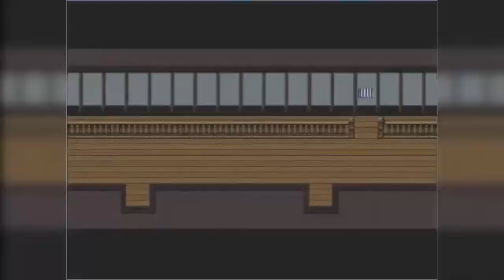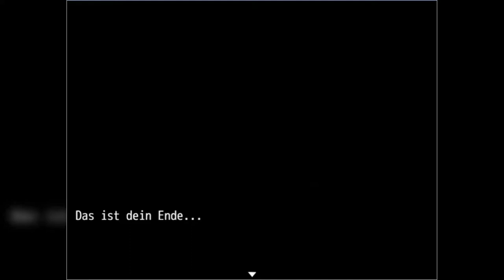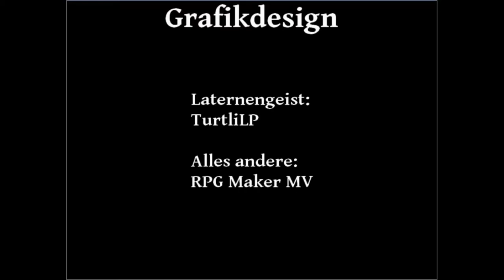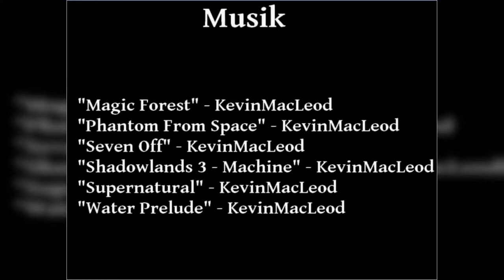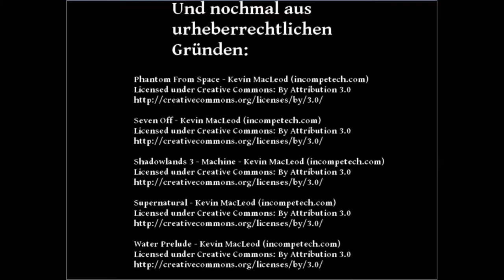Freiheit! - Und meine GRAUSAME Tat... 👻 GHOSTS: Lost in school #6 [ENDE] | CestMoi5000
Aller Abschied fällt schwer - so auch von GHOSTS: Lost in school. Aber davor dürft ihr noch ein grandioses Finale genießen - und meine Grausamkeit erleben 😅

Danke an TurtliLP für das tolle Spiel und natürlich auch an Reyvin - vielleicht wäre ohne ihre tatkräftige Unterstützung so manches Rätsel viel später gelöst worden. Und ohne das Spiel hätten wir keine Rätsel zu lösen gehabt - außer, welches Video denn als nächstes kommen soll :D
Danke natürlich auch an euch fürs Zuschauen :) Bis zum nächsten Video!

▌Hier findet ihr noch mehr Unterhaltung ▌

▌Infos ▌
╠► Videoaufnahme: OBS Studio
╠► Schnittprogramm: VSDC Free Video Editor
╠► Spiel: GHOSTS: Lost in school

▌Verwendete Musik im Spiel (nicht unbedingt in dieser Folge!) ▌